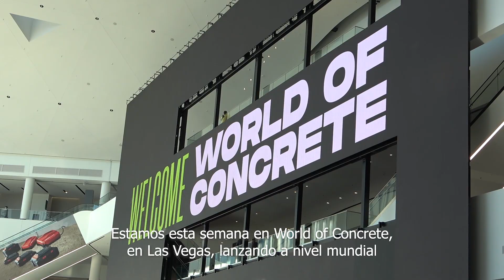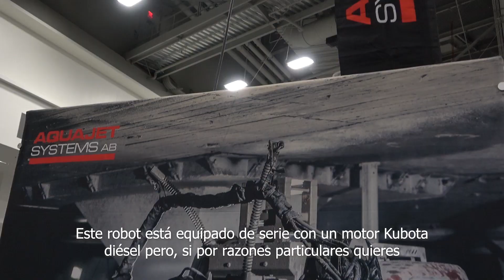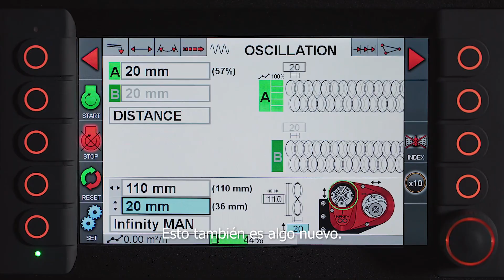NUEVOS Robots de Hidrodemolición Aquajet 750V | World of Concrete 2022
Mercado Vial TV presente en una nueva edición de World of Concrete, en Las Vegas. Tomamos contacto con el nuevo Robot de Hidrodemolición de Aquajet Systems, el 750V. Este modelo trae actualizaciones en cuanto a tecnología, permitiendo que el operario realice los ajustes óptimos para cada aplicación. Como novedad, Aquajet lanzó Infinity, una nueva tecnología que consiste en oscilación superpuesta en forma de 8 y que permite incrementar la producción y la precisión, obteniendo superficies mucho más suaves.
Además, Aquajet ofrece su sistema de conexión remota permitiendo al dueño del equipo conocer los parámetros del robot en tiempo real y prever las tareas de mantenimiento, prolongando así la vida útil.